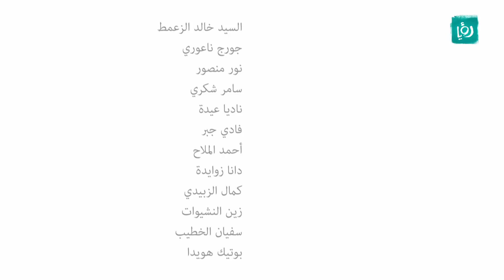رانيا شو - عيد ميلاد رامي - شخصية أم رامي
الحلقة السادسة عشر من رانيا شو بعنوان "سباق ركض" وفيه تجسد رانيا الكردي شخصية أم رامي.

بطولة الفنانة الأردنية رانيا الكردي وهو عبارة عن سكتشات نسائية كوميدية، تسلط الضوء على حياة خمسة نساء عربيات مختلفات يحملن لهجات وجنسيات مختلفة ولكن مع شيء واحد مشترك أنهن يعيشن جميعا في عمّان.

وستقوم رانيا الكردي بتمثيل الشخصيات، ليجد المشاهدين أنه من السهل التعرف عليهن لانهن شخصيات مألوفة جميعنا سمعنا وقابلنا مثلهن في مجتمعنا.

فكرة وقصة وتمثيل: رانيا الكردي، المنتجة: ناديا نفّاع، إخراج: أمجد الرشيد، كتابة: سهى النجار، رانيا الكردي، أمجد الرشيد، أدوار رئيسية: معتصم فحماوي، دينا رعد يغنم، معن صافي، سهى النجار، ضيوف شرف: الفنان نبيل كوني، الفنان أسامة جبور، الفنانة روز الور، المخرج نادر عمران، ضيوف الحلقات: أريج دبابنة، غادة سابا، مازن دياب، أميرة زريقات، رانيا خوري، تمارا استليانيدس، راشد الور.

شخصية ام رامي: أم سورية، رياضية محجبة، تنافسية بشكل مبالغ به، تحاول دائماً الضغط على رامي ليكون الأول في كل شيء كما أمه، تضع نفسها في منافسة مع الجميع وتضع جهد مبالغ به لتحقق الفوز دائماً، ودائماً ترتدي بدلة رياضية أنيقة بيضاء.